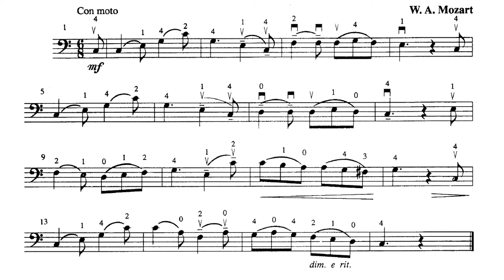Suzuki Cello 2 - May Time - W. A. Mozart [Score Video]